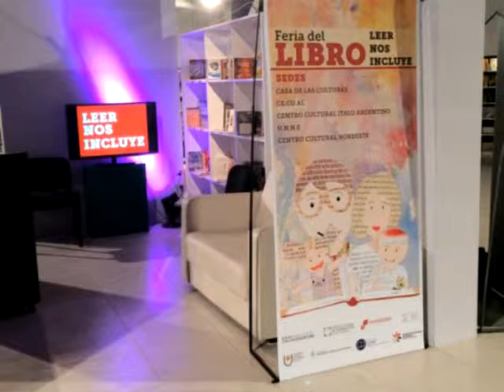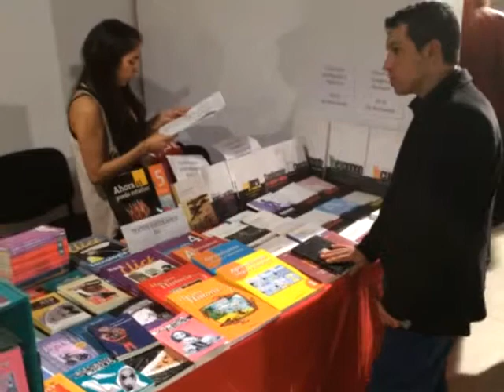Fernanda Fraccarolli - Editorial Comunicarte en la Feria del Libro de Resistencia